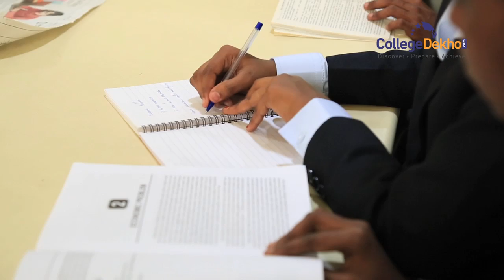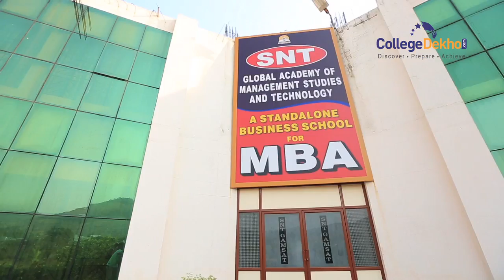SNT Global Academy of Management Studies and Technology (Coimbatore 2016)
SNT Global Academy of Management Studies and Technology Coimbatore offering M.B.A. (Master of Business Administration. SNT is  approved by AICTE